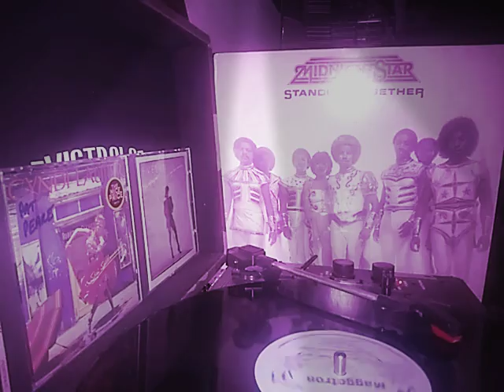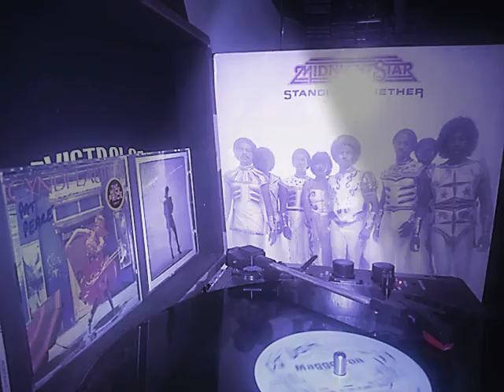Maggotron: Maggotrons in your closet. Check description box for info